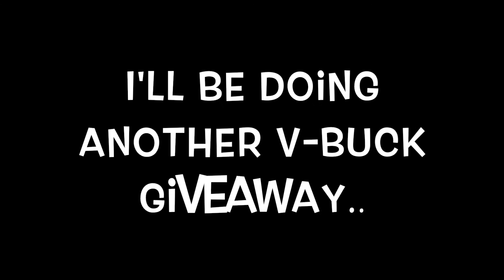August V-Buck giveaway winners!!